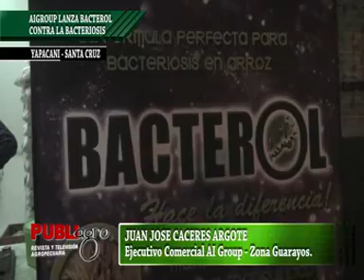PUBLIAGRO AIGROUP LANZA BACTEROL CONTRA LA BACTERIOSIS BOLIVIA